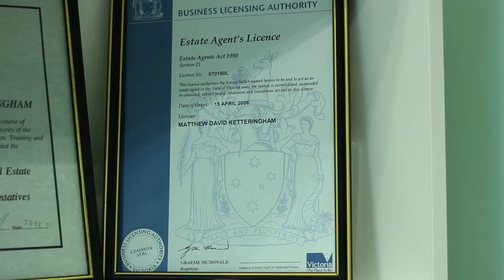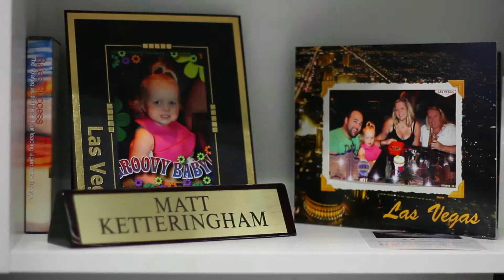Barry Plant Pakenham Matt Ketteringham Agent Profile